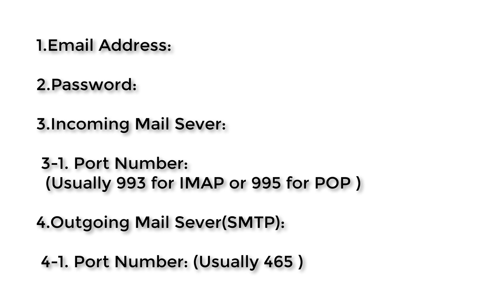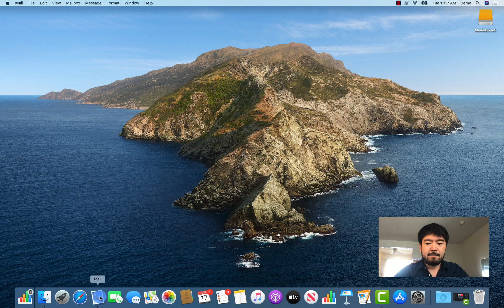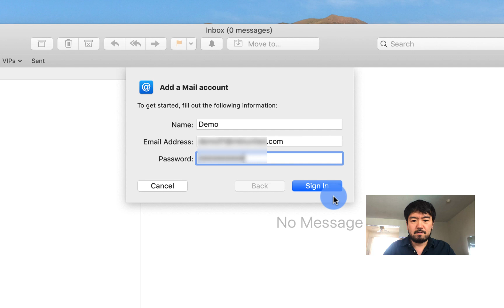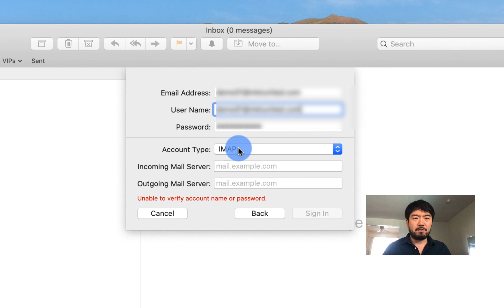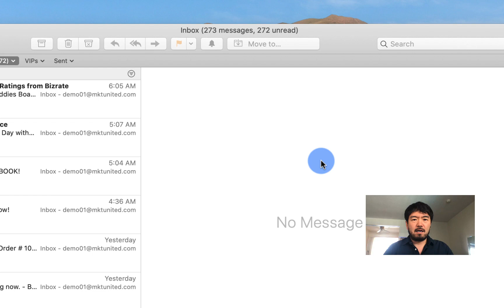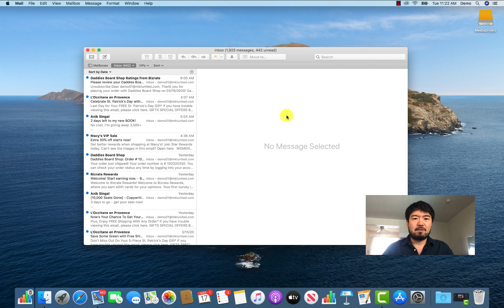Mac OS Catalina : How to add your email address on Mac Mail App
If you need a hosting company for your domain, email and website, SiteGround is my recommendation. They are fast and reliable and their support is excellent!  You will not find a better share hosting service for its price.